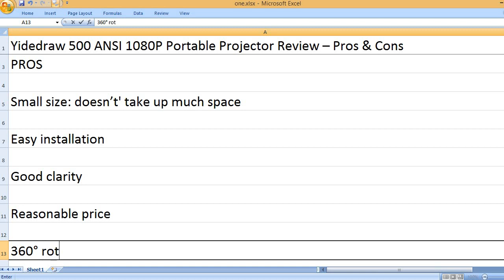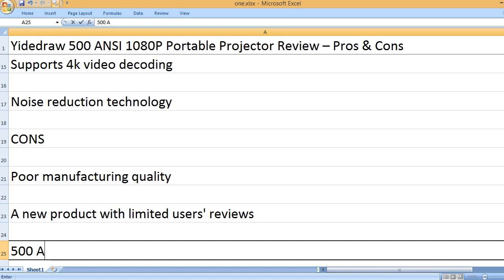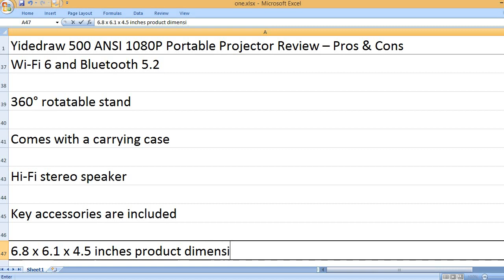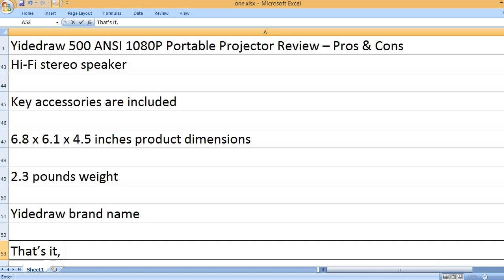Yidedraw 500 ANSI 1080P Portable Projector Review – Pros & Cons – Wi Fi 6 and Bluetooth 5.2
Small size: doesn’t take up much space!

Imagine turning your house into a mini movie theater! The Yidedraw 500 ANSI 1080P Portable Projector is like a magic box that can show cartoons and movies on your wall – just like a big TV, but way cooler! This projector is super easy to carry around, so you can use it in your bedroom, living room, or even outside for movie nights under the stars with friends and family!

Here's the cool part: this projector connects to the internet just like your tablet! That means you can watch all your favorite shows on Netflix or Amazon Prime without needing a TV. Plus, it has Bluetooth like your wireless headphones, so you can connect a Bluetooth speaker or soundbar for extra loud sound – perfect for movie marathons with your siblings! The projector also has a built-in speaker, so you can still hear what's going on even without a separate speaker.

This projector is a great choice for kids because it's easy to use. The buttons on the remote are big and clear, and there are pictures next to them so you can understand what each button does. You can even connect your phone or computer to the projector with a special stick (kind of like a memory stick), so you can show your favorite videos or play games on the big screen!  With the Yidedraw 500 projector, movie nights, game time, and even bedtime stories become super fun adventures!

KEY FEATURES
1080p resolution
4k support resolution
500 ANSI brightness
2000:1 contrast ratio
Wi-Fi 6 and Bluetooth 5.2
360° rotatable stand
Comes with a carrying case
Hi-Fi stereo speaker
Key accessories are included
6.8 x 6.1 x 4.5 inches product dimensions
2.3 pounds weight
Yidedraw brand name

The Yidedraw projector is a portable projector with Wi-Fi 6 and Bluetooth 5.2. It has a 1080p resolution with 4k support, 500 ANSI brightness, and a 2000:1 contrast ratio. It also has a 360° rotatable stand, comes with a carrying case, and has built-in Hi-Fi stereo speakers. The projector is 6.8 x 6.1 x 4.5 inches and weighs 2.3 pounds.

PROS
Easy installation
Good clarity
Reasonable price
360° rotating stand
Supports 4k video decoding
Noise reduction technology

CONS
Poor manufacturing quality
Potential for getting a defective unit
A new product with limited users’ reviews
500 ANSI brightness may not be ideal for very bright rooms

The Yidedraw projector offers a portable 1080p experience with convenient features like WiFi 6, Bluetooth 5.2, a 360° stand, and carrying case. While picture quality and portability are its strengths, with support for 4K decoding and noise reduction, its brightness may not be ideal for well-lit rooms.  Being a new product with limited reviews, there's a chance of encountering manufacturing issues.

KEYWORDS – Yidedraw YidedrawProjector with WiFi6PROJECTOR and Bluetoothprojector 5.2, 500 ANSI 1080Pprojector PortableProjector for Homeprojector and Bedroom, Outdoorprojector MoviesProjector, SmartProjector for iPhone/Laptop/Android